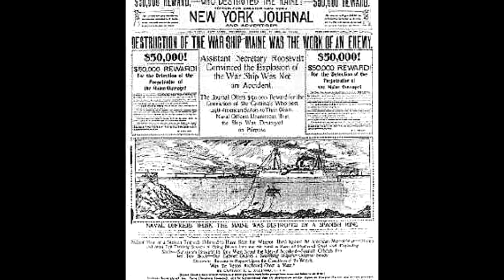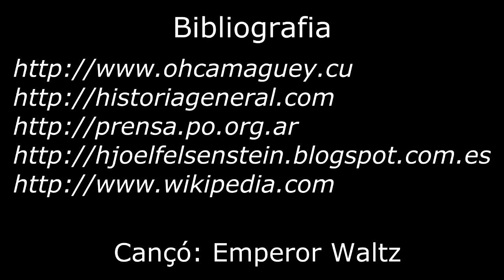La guerra de la independència de Cuba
Treball realitzat per a un treball de socials de 4t ESO del centre St. Domènec Savio.